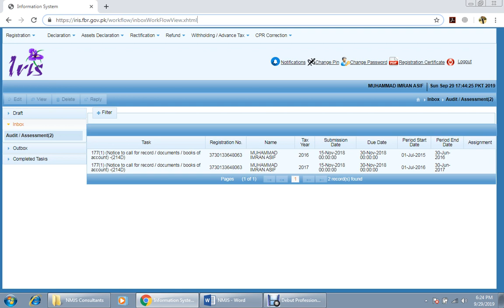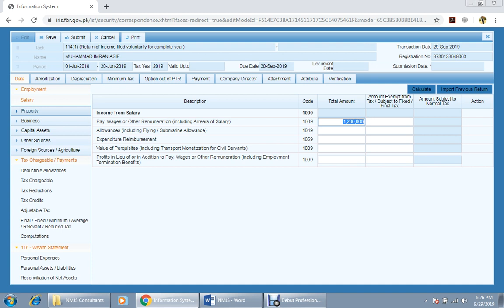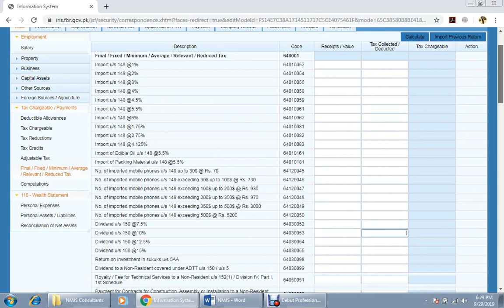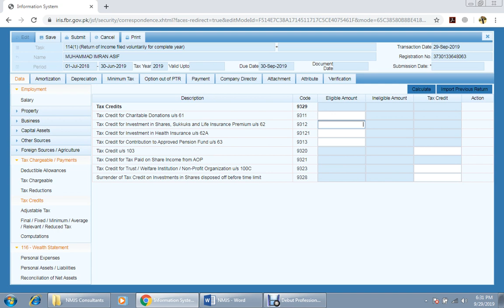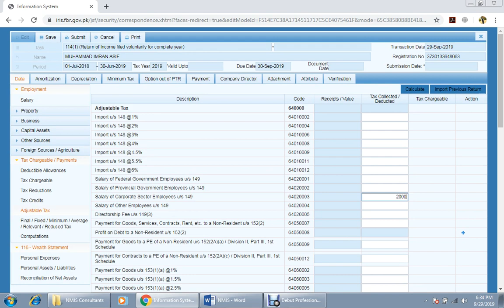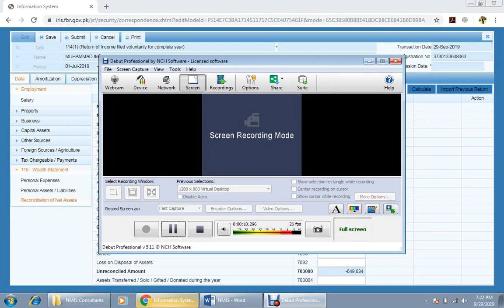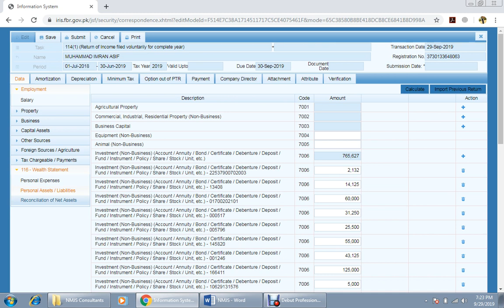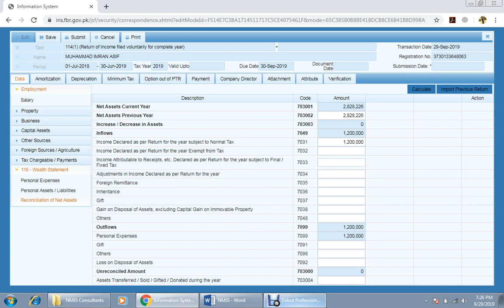Guidance for filing Income Tax Return for Salaried Individual for Tax Year 2019 FBR Pakistan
A complete guidance for filing Income Tax Return for Salaried Individual for Tax Year 2019 at Federal Board of Revenue (FBR) Pakistan.

Sorry for the noise at background, since video needs to be uploaded today so I could't edit.